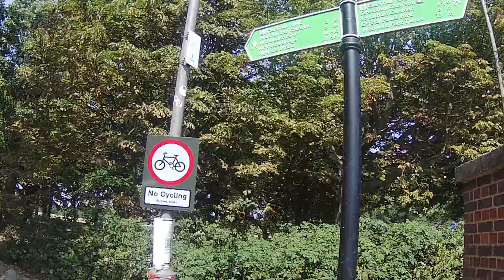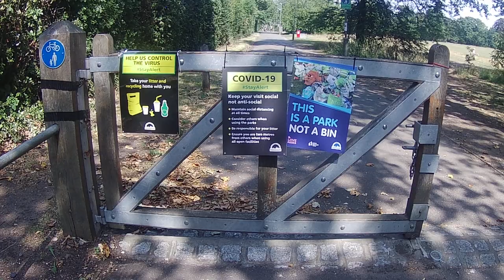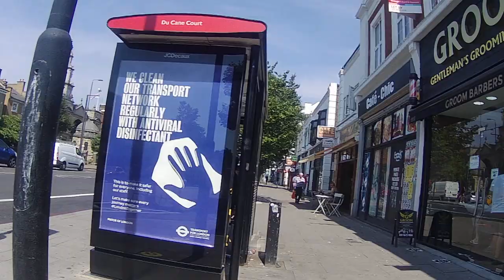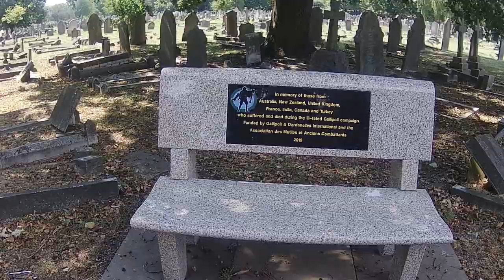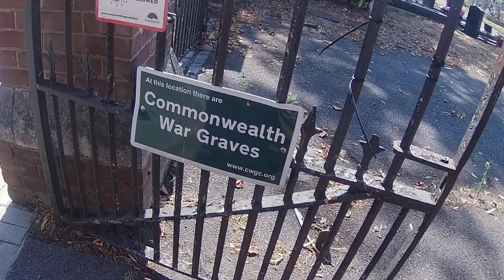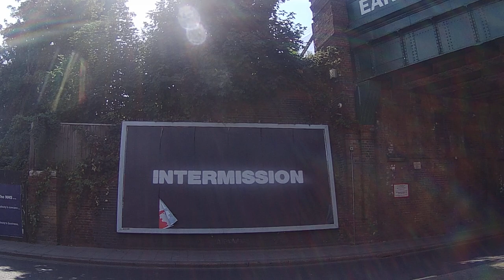Capital Ring Walk Section 5 - Streatham to Wimbledon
👁️‍🗨️ ABOUT:
We took on London’s Capital Ring Walk Section 5 on a sweltering hot day (34 degrees celcius) in the capital. This 9km walk from Streatham Common to Wimbledon Park is a great city walk featuring three really large public parks, some beautiful and quiet residential streets and some cool little alleyways.

📖 FUN FACT:
The Capital Ring is a 176km (78mile) circular walking route across London. It is divided into 15 sections but it can be started at almost any point.

🗺️ ROUTE:
London Capital Ring Walk Section 5 - Streatham to Wimbledon, London.

📍 KEY SITES:
- Tooting Bec Common
- Wandsworth Common
- Wimbledon Park